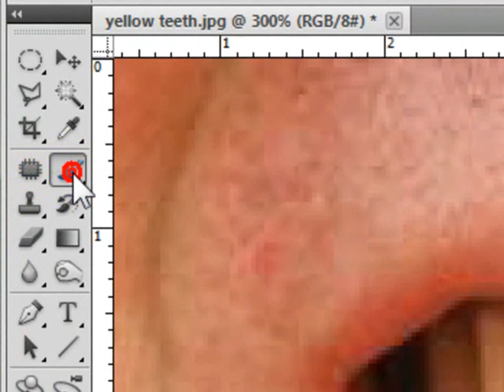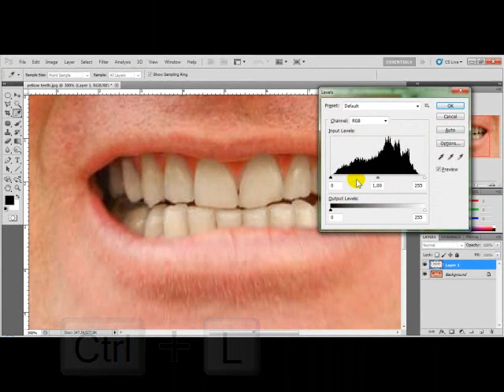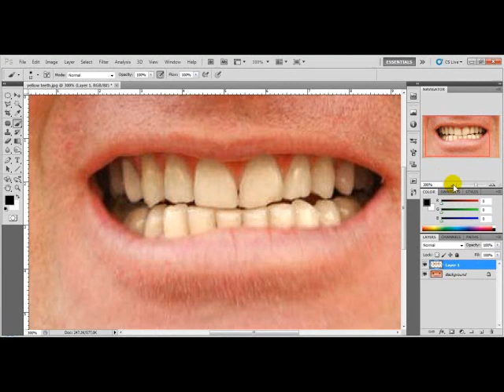Dental Whitener - MyAegean Photoshop Tutorial #6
- Στο παρόν εκπαιδευτικό θα μάθουμε να ασπρίζουμε δοντάκια από τις φωτογραφίες...

άλλοι "Οδηγοί-Tutorials":

Tutorial #1 - Γνωριμία με τα εργαλεία
Tutorial #2 - Μετατροπή Καρτούν
Tutorial #3 - Μετατροπή Σκίτσου
Tutorial #4 - Εξολοθρευτής ελιών και σπυριών
Tutorial #5 - Αλλαγή χρώματος σε αντικείμενα και μάτια
Tutorial #6 - Λεύκανση Δοντιών
Tutorial #7 - Δημιουργία 3D αντικειμένων: Γυάλινη σφαίρα & Σταγόνα νερού
Tutorial #8 - Collage (Φαινόμενο του θερμοκηπίου)
Tutorial #9 - Coloring the uncolored (Sitting Angel - Cherryman)
Tutorial #10 - Football Grass
Tutorial #11 - Beauty Enhance